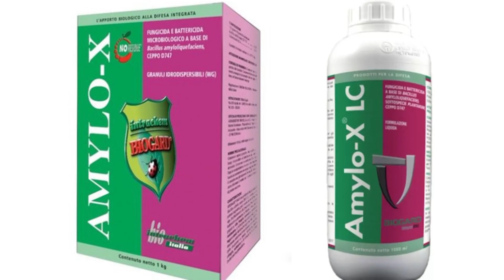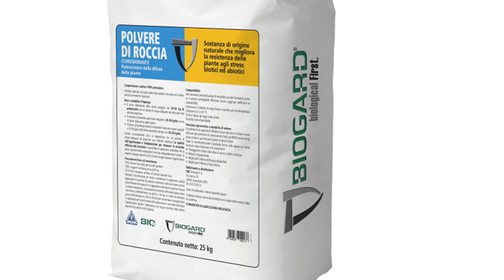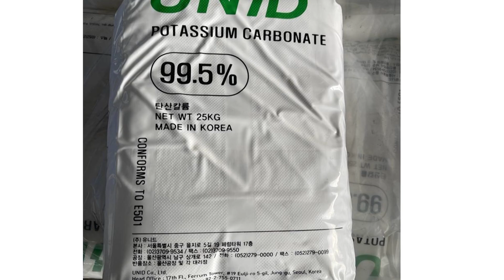Notiziario frutticolo 4 agosto 2023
Notiziario frutticolo n. 22 – 4 agosto 2023 -

Pesco - albicocco - kiwi - melo - pero - ciliegio e olivo  -

PESCO
Fase fenologica: maturazione/raccolta
Monilia: permangono problemi ancora infettivi per gli eventi temporaleschi, che hanno e stanno determinato condizioni favorevoli allo sviluppo del parassita, peraltro aggravato delle rosure di forficula, dove le ferite rappresentano vie preferenziali d’ingresso del fungo patogeno.
Vanno eliminati i frutti colpiti, perché sono fonti di inoculo. Intervenire con i fungicidi specifici e agenti di biocontrollo come i Biofungicidi Bacillus subtilis, Bacillus amyloliquefaciens, Metschnikowia fructicola ceppo NRRL Y-27328, S accharomyces cerevisiae.
Cidia molesta: si sta completando il volo di terza generazione, non si segnalano criticità particolari, però, dove si ritiene che il rischio sia elevato eseguire un intervento larvicida.
Forficula: sempre presenti danni gravi, per azioni a contrasto si informa è stato recentemente registrato un prodotto a base di lambda-cialotrina per l’utilizzo specifico contro forficula.

ALBICCOCCO e SUSINO Nessuna necessità di intervento.

ACTINIDIA / KIWI
Fase fenologica: accrescimento dei frutti.
Moria: in aumento la manifestazione di sintomi di moria, vanno attuati continui accertamenti visivi agli apparati radicali per valutare lo stato idrico del terreno e la presenza eventuale di radici colpite.

MELO
Fase fenologica: ingrossamento dei frutti.
Ticchiolatura: le precipitazioni recenti e l’elevata umidità hanno ulteriore diffuso delle infezioni secondarie.
Va mantenuta un’adeguata protezione della vegetazione con prodotti di contatto. In prossimità della raccolta, utilizzare prodotti rameici, bicarbonato di potassio, olio essenziale di arancio, zolfo. Carpocapsa: si è esaurito il secondo volo, dove il rischio è ritenuto elevato e dove la cattura degli adulti nelle trappole è continua, mantenere la difesa con sostanze attive ad azione larvicida.
Piralide: sta concludendo il suo ciclo biologico sul mais e su altre piante ospiti, vanno così eliminati il Giavone, che rappresenta un ricovero preferito ed è un importante fattore di rischio per il melo se presente lungo il filare e sui bordi dell’appezzamento.
Scottature da sole: per la prevenzione da scottature utilizzare prodotti con caolino e/o simili specialmente sulle varietà sensibili come il Granny.

PERO
Fase fenologica: accrescimento frutti/raccolta
Maculatura bruna: presenze amche importanti d’infezioni su foglie e frutti. Va mantenuta la difesa della parte aerea considerando i tempi di carenza dei prodotti utilizzati.
Psilla: se necessario attuare i lavaggi mattutini con sapone molle di potassio, solo o in miscela con bicarbonato di potassio, va bagnata molto bene la vegetazione.
Carpocapsa: concluso il secondo volo, se necessario mantenere la difesa con sostanze attive ad azione larvicida.

CILIEGIO Nessuna necessità di intervento.

OLIVO
Fenologia: fase d’indurimento del nocciolo.
Situazione fitosanitaria Mosca delle olive (Bactrocera oleae): il monitoraggio settimanale ha rilevato un ulteriore leggero aumento dell'attività della mosca.
La situazione nei diversi areali è così rappresentata: attività bassa nell’areale dell’alto, medio e basso lago di Garda, infestazioni 1%; attività media nell’entroterra gardesano e colline veronesi, infestazioni 2% attività medio/bassa Colli Berici ed Euganei, infestazioni 1- 2% attività media nella Pedemontana Vicentina e areale del Grappa, infestazioni 2%
Si evidenzia che il contenimento delle infestazioni da alte temperature è stato assente, pertanto e in questo momento per gli areali sopra indicati, non sono da valutare possibili mortalità da caldo.
Le previsioni meteo dei prossimi giorni, con temperature che non dovrebbero portarsi oltre i 30°C comporterà che, con le ovideposizioni in atto, saranno possibili complete nascite e sviluppi larvali. Per chi non ha eseguito l’intervento fitosanitario suggerito la settimana scorsa, si consiglia d’intervenire utilizzando prodotti a base di Acetamiprid, o Flupyradifurone.
Si ricorda che i prodotti indicati vanno utilizzati alle dosi riportate in etichetta, eventuali sovradosaggi non porteranno benefici nella lotta contro la mosca delle olive.